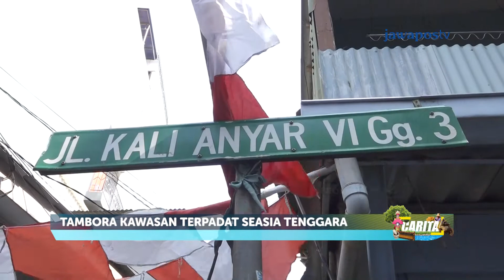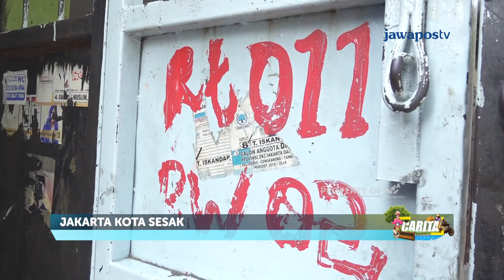CARITA - Jakarta Kota Sesak (334/2)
Kecamatan Tambora menjadi permukiman terpadat se Asia Tenggara. Rumah yang kecil bisa dihuni oleh beberapa anggota keluarga. Dari hal itu lahir sebuah kesadaran untuk membendung hal itu, ada sebuah gerakan mencegah nikah muda dan kelahiran anak.